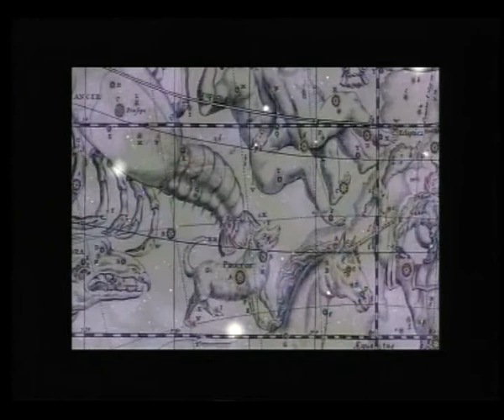TEX - Zodiac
Techno Space Rock